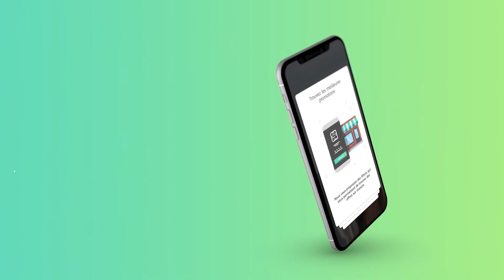Grabingo ANIMATION 2D